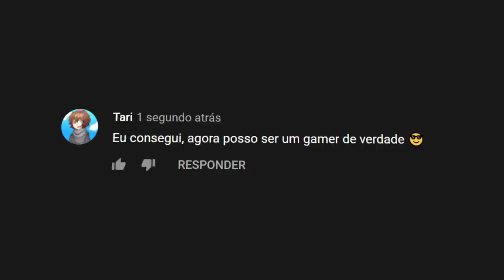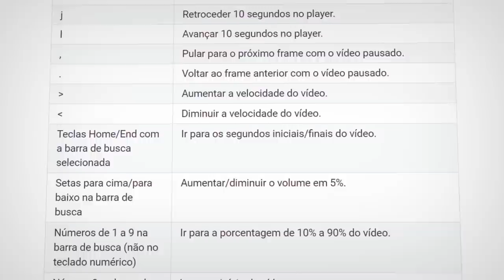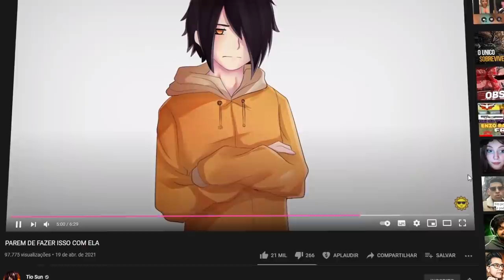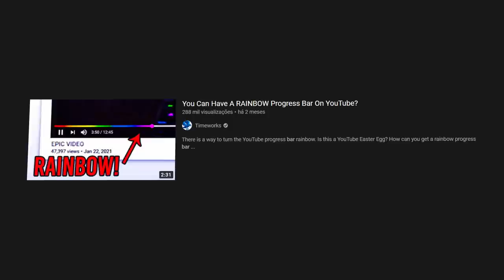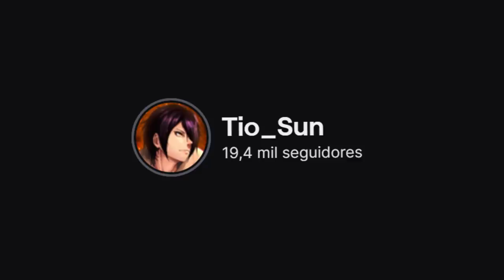???????????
Sobre o Vídeo:
➥ Para os caçadores de Easter Egg de plantão, estou aqui pra mostrar algo incrível escondido dentro do YouTube...

Editor - Tari

Isso está ESCONDIDO dentro do YouTube...